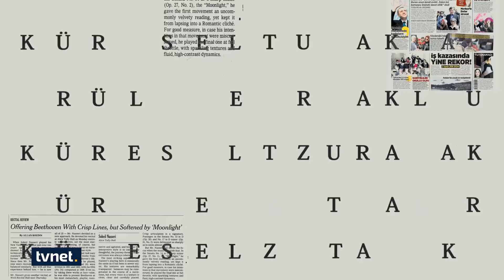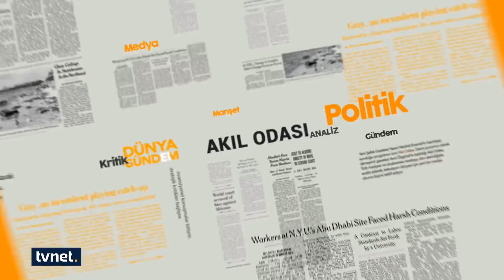Avrupa doğalgaz piyasasında yeniden 'Rusya aktarım krizi' | Akıl Odası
Süleyman Seyfi Öğün, Avni Özgürel ve Taşansu Türker'in konuk olduğu 23 Aralık 2021 tarihli Akıl Odası'nda bu hafta:

Avrupa'da enerji krizi ekonomik toparlanmayı tehdit ediyor.
Avrupa doğalgaz piyasasında yeniden 'Rusya aktarım krizi'
Alman medyası: Türkiye komutasındaki NATO kuvveti, Rusya'ya karşı harekete geçiyor.
ABD-İsrail ilişkileri hakkında önemli açıklama: Kritik bir kavşaktayız.
Cumhurbaşkanı Erdoğan: Türkiye-İsrail ilişkileri bölgemizin istikrarı için hayatidir.
Libya'da planlanan seçimler ertelendi.
Bakan Çavuşoğlu: Balkanlardaki gelişmeler gerçekten endişe verici.